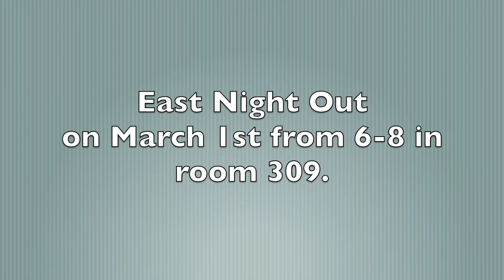CJHS Warrior News 2/23/16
In today's news:  tutoring, FBLA shirts, Difference Maker permission slips, EAST night out, Warrior birthdays.